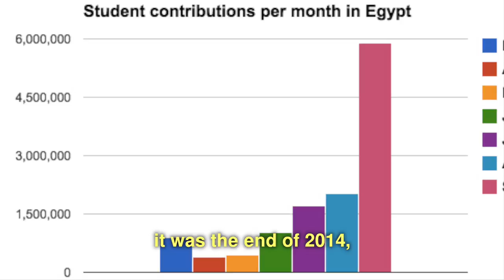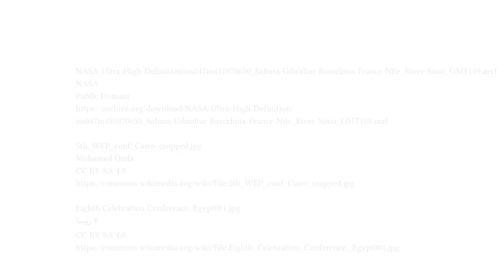Wikimedia Community feature: May Hachem - Teaching Wikipedia in Egypt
Three years after joining Wikipedia as a student editor, May Hachem has been able to build successful partnerships, mentor hundreds of new editors, and contribute substantially to Wikipedia’s content.